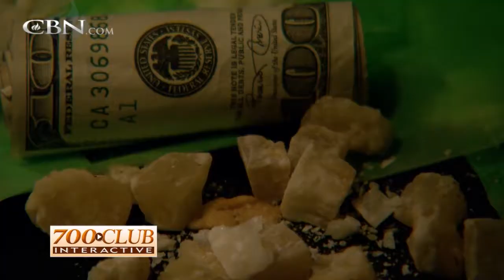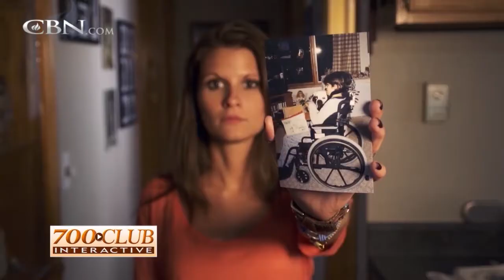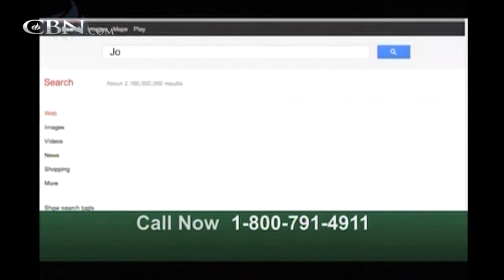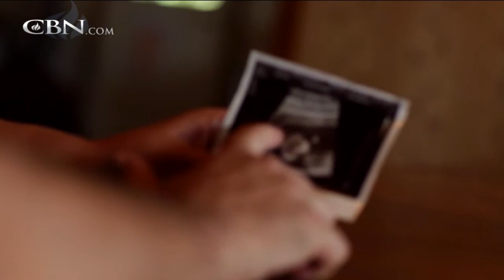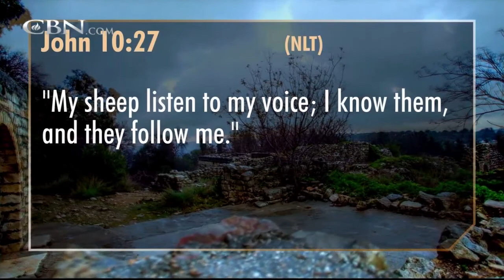700 Club Interactive: Saved From Darkness - Oct. 8, 2013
One woman thought she would never see the light -- and then she met God.